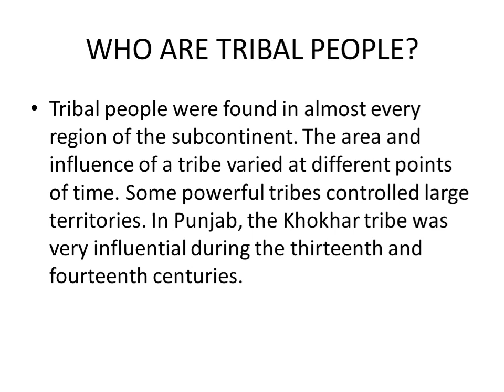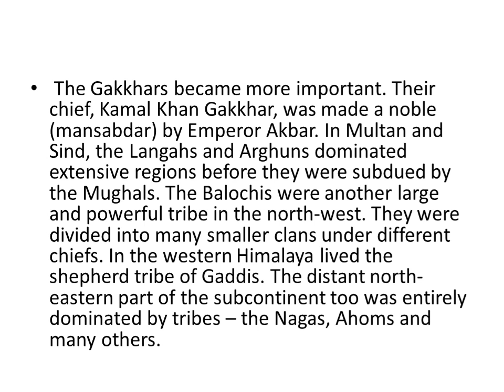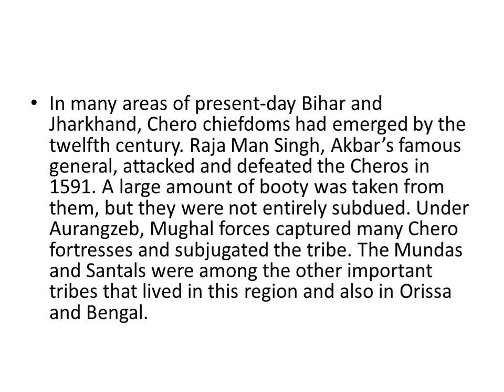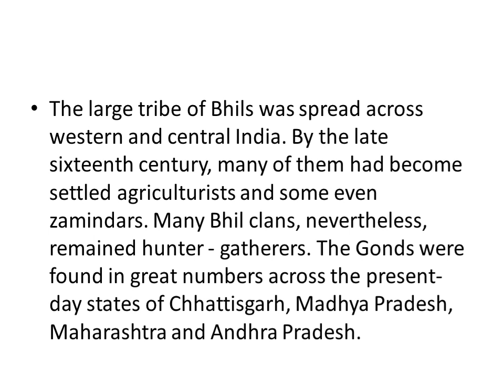CAST TRIBE SETTELMENT